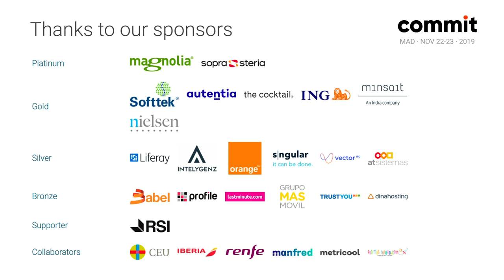Javier Abadía - Refactorizar rima con Simplificar, o por qué el miedo conduce a código inmantenible